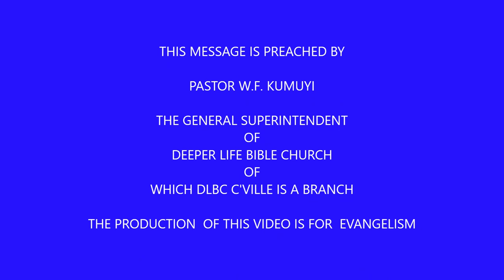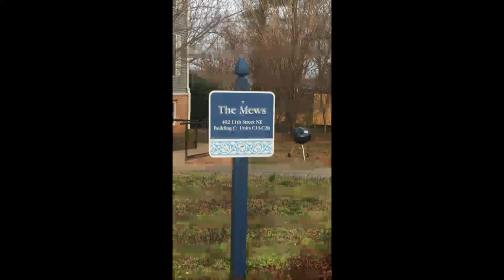REWARDS FOR UNCOMPROMISING LIFE BY PAS W F KUMUYI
We miss a lot of people last Thursday on prayer line. Please let us gear up.

344823#

344823#